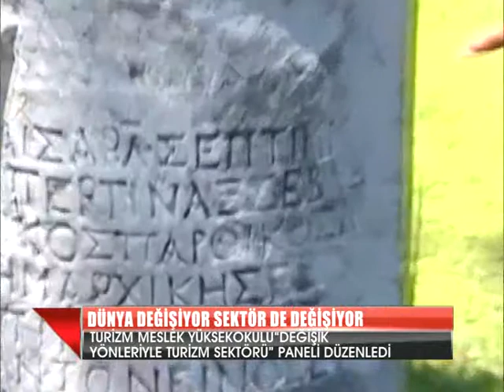DÜNYA DEĞİŞİYOR SEKTÖR DE DEĞİŞİYOR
Turizm Haftası kapsamında Muğla Sıtkı Koçman Üniversitesi Marmaris Turizm Meslek Yüksekokulu dün bir panel düzenledi. “değişik yönleriyle turizm sektörü” konulu panele, öğrencilerin yanı sıra Kaymakam Celalettin Yüksel de katıldı.